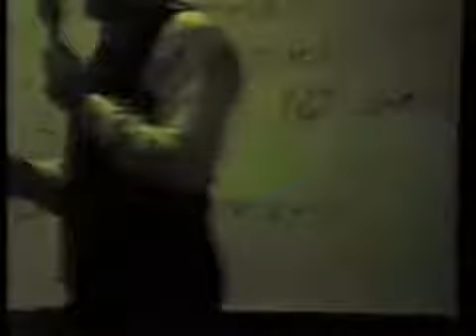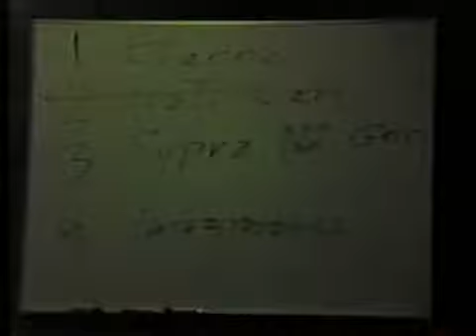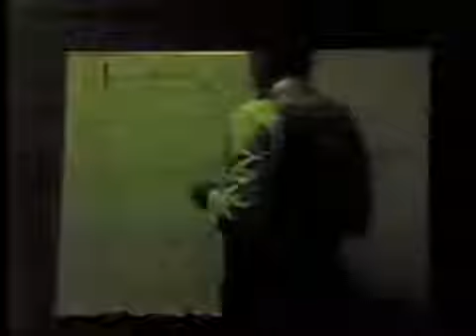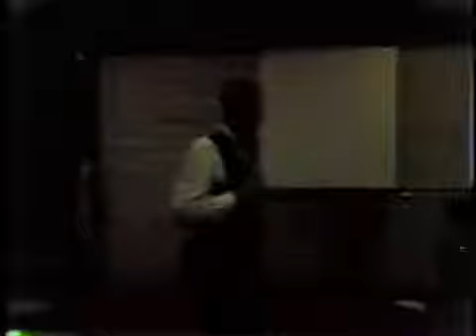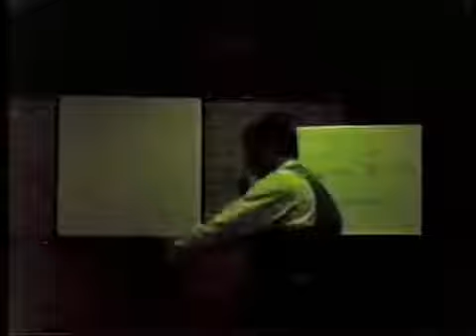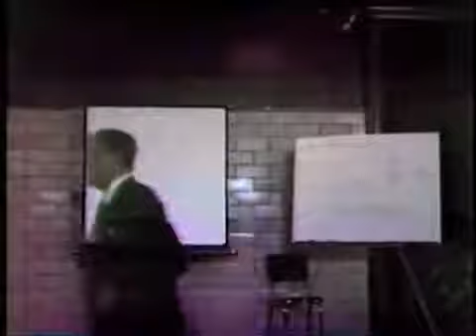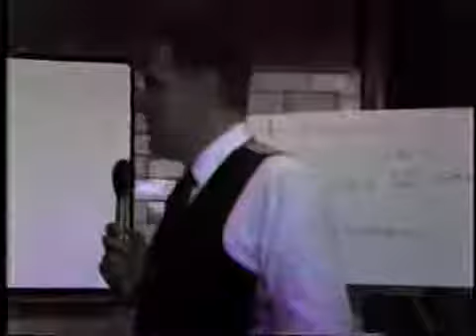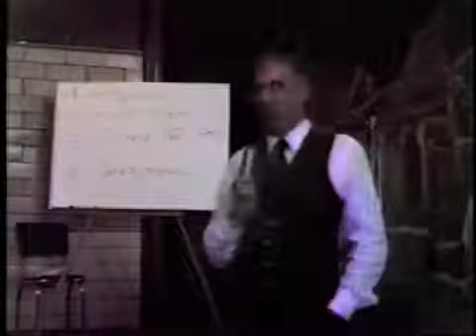Dr. Stuart Crane - Proofs of a Conspiracy [PART 2]